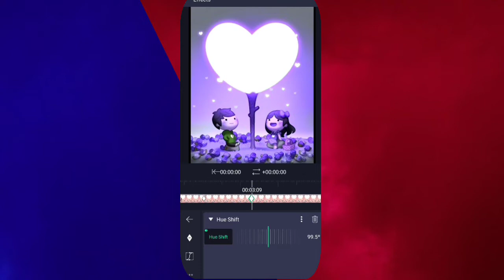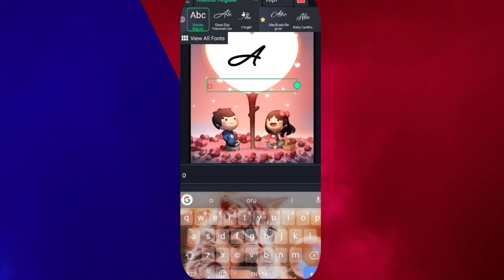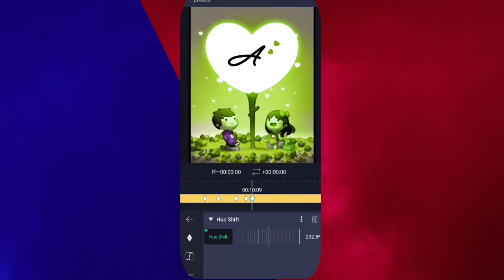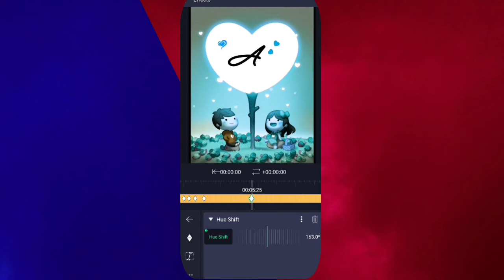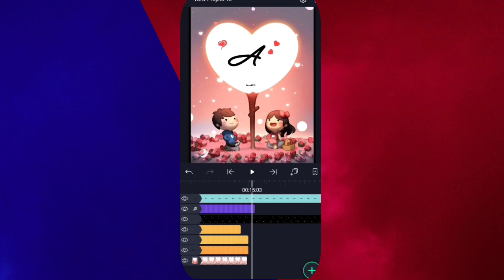InstagramReels Trending Name Art Video Editing | Alight Motion Name Art Video Editing | Hue Effect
video full watched and get a password password number example 1234